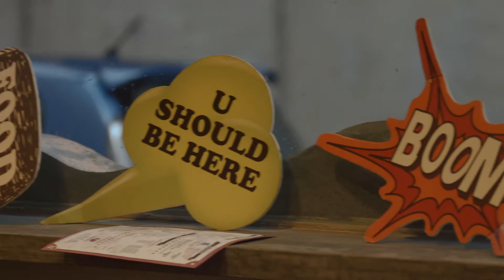Crab Factory | Mouth Watering Seafood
On a seafood craze (or even a see food craze)? Head on over to the Crab Factory in Petaling Jaya. Since the seafood restaurant opened its doors four years ago to offer a whole new way of enjoying seafood with its Louisiana seafood-boil concept, Malaysians have happily clawed on to the craze. The restaurant has become well known for their Cajun style cooking and flavours, serving an assortment of seafood such as lobsters, crabs, shrimps and clams that's served on a plastic sheet along with sweet corn and mixed vegetables. Customer favourites include its Signature Southern Bang and Jamba Jamba sauces, the Southern Bang is made up of a blend of Cajun spices, garlic and lemon. Ask for your selection of fresh seafood to be boiled and dip it in your sauce of choice - go ahead and use your fingers (cutlery will only slow you down and we won't have none of that!). Carb lovers don't fret, as there is also steamed rice and fried mantou for you to enjoy alongside your seafood and as of recently, the restaurant also started serving burgers and rice dishes so if there's anyone not into seafood, they can still join in and enjoy the flavours.